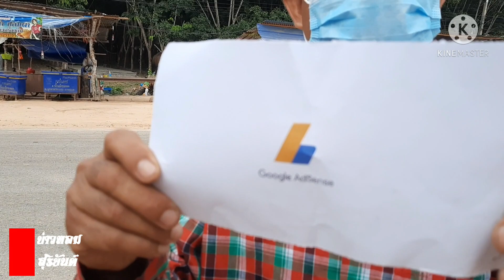6เดือนที่รอคอย ดีใจกับช่อง"ไทบ้านนอกเด้อ" ได้PINแล้ว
6เดือนที่ รอคอย ดีใจกับช่อง" ไทบ้านนอกเด้อ "